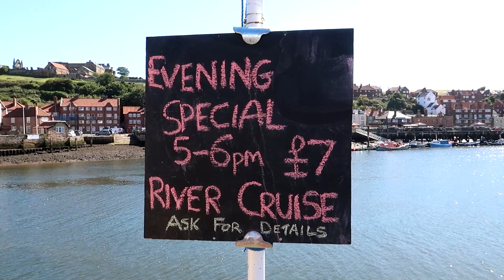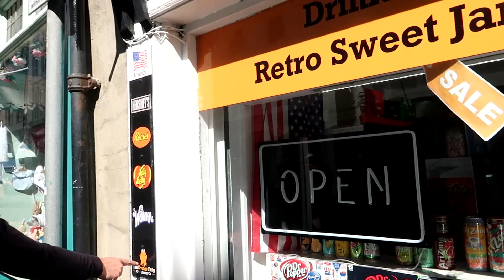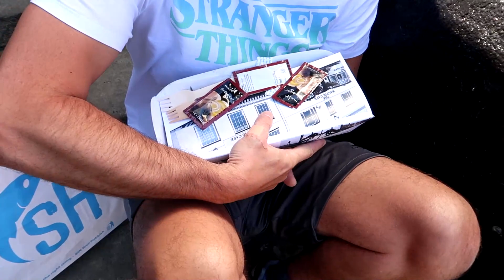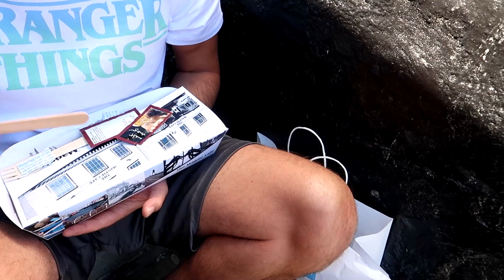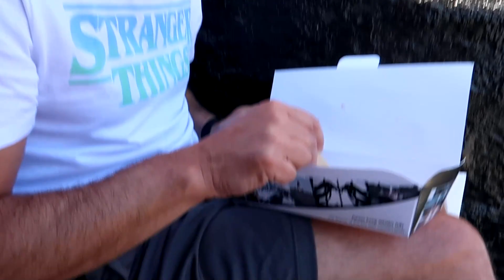DOG'S FIRST BOAT RIDE IN WHITBY | MOTORHOME BEGINNERS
we travel to Whitby in our motorhome, and take our dog on her first boat ride.

🎵 Track Info:

Title: Sunflower
Artist: Soyb
Genre: R&B & Soul
Mood: Calm